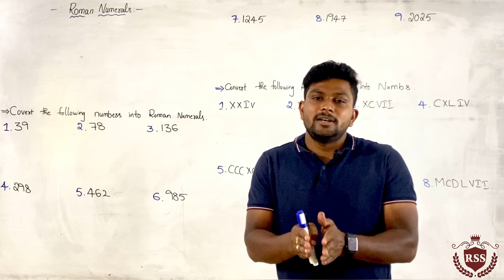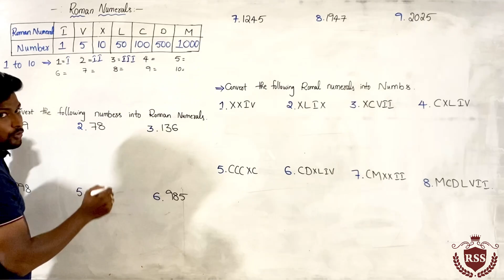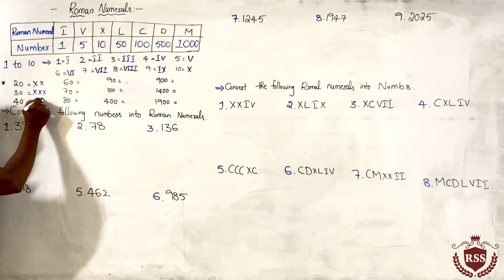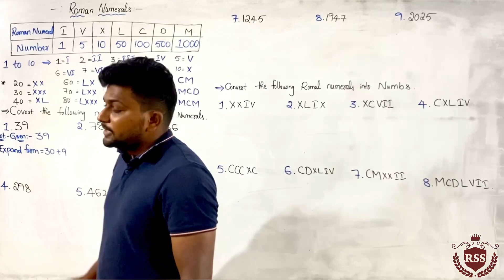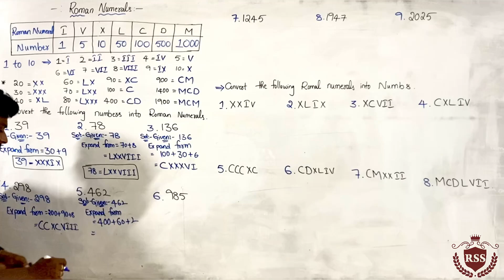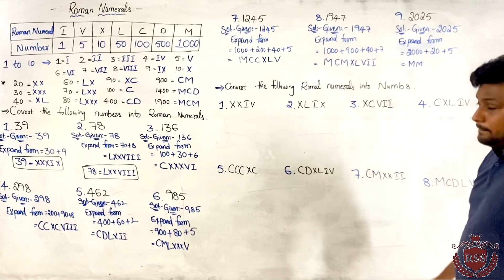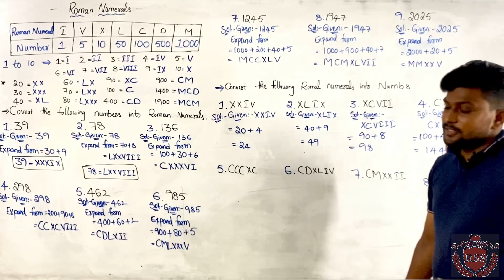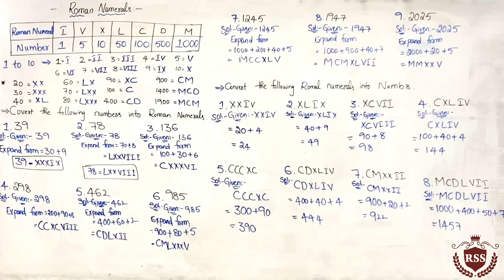Roman Numerals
The best Institute for SAINIK SCHOOL, RMS, RIMC and NAVODAYA coaching
11-1-94, Aravind Nagar, Anantapur. Andhra Pradesh, 515001.